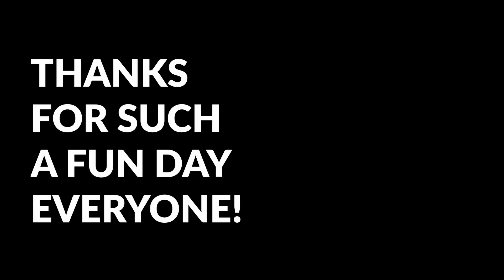First Day of 2017 With the Doors Open at Quantum!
What a feeling! After being cooped up inside for the winter, it was 20 degrees on Monday. We had the doors wide open and did a sled sprint workout outside.

A beautiful start to the week! Thanks to everyone who came out to train today who enjoyed this with us.